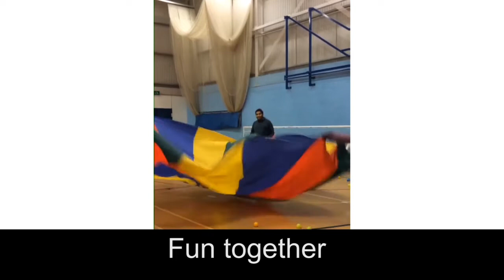What makes me happy?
At MacIntyre, involving the people we support in everything we do is very important to us. In preparation for our last Autism Special Interest Group meeting about happiness and wellbeing, we asked the people we support what makes them happy.